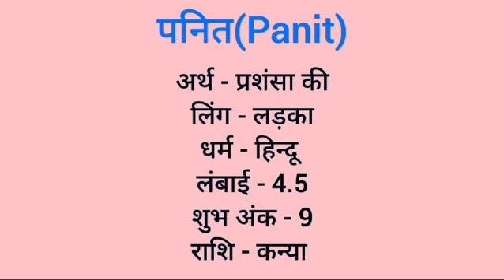Panit name meaning in hindi | panit naam ka matlab kya hota hai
Panit naam ka matlab
Panit meaning in hindi
Panit naam mane k